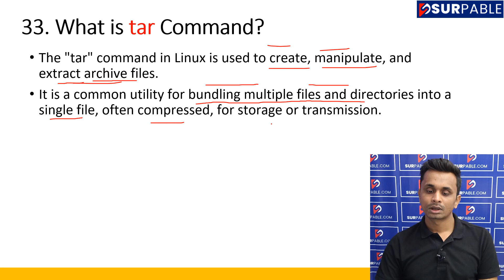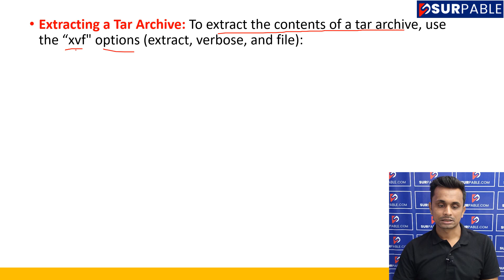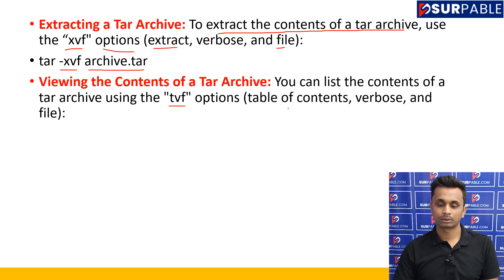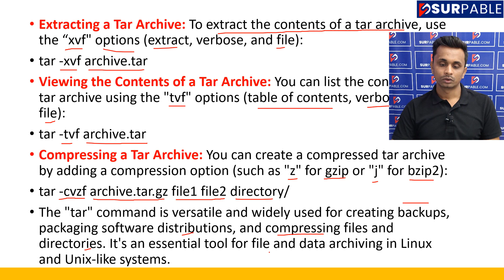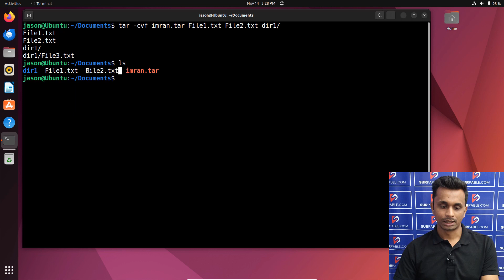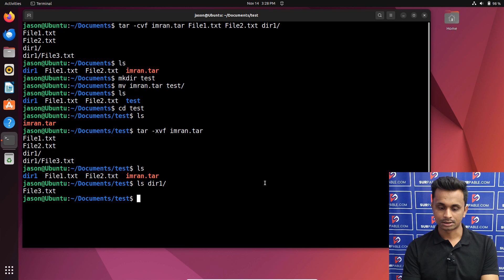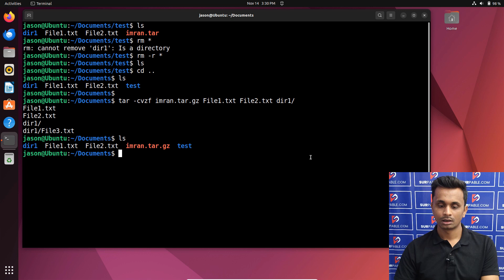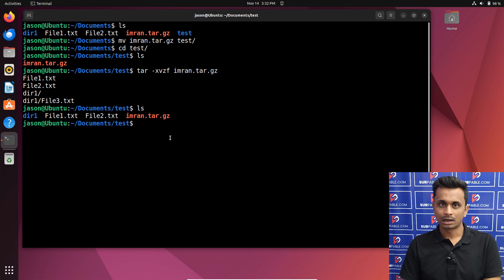What is tar Command in Linux | Create Extract Archive File in Linux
This tutorial is a comprehensive guide on using the 'tar' command in Linux for creating and extracting archive files. Whether you're a Linux user wanting to streamline file management or a system administrator handling backups, this video covers essential concepts and practical demonstrations.

**Key Points:**

1. **Introduction to 'tar' Command**: Understanding the role of 'tar' in Linux for creating, extracting, and managing archive files.

2. **Creating Tar Archives**:
   - Demonstrating how to use 'tar' to create compressed and uncompressed archive files, including options for naming conventions and compression algorithms.

3. **Adding Files to Existing Archives**:
   - Exploring how 'tar' allows users to add files to an existing archive, ensuring flexibility in archive management.

4. **Extracting Tar Archives**:
   - Guiding users through the process of extracting files from tar archives, with options for preserving permissions and ownership.

5. **Viewing Archive Contents**:
   - Utilizing 'tar' to view the contents of an archive without extracting, providing insights into the file structure.

6. **Compression Options**:
   - Understanding various compression options available in 'tar,' including gzip and bzip2, and selecting the appropriate method based on requirements.

7. **Practical Applications**:
   - Real-world examples demonstrating the use of 'tar' for archiving and extracting files, optimizing storage and facilitating data transfer.

8. **Best Practices**: Providing insights into best practices for archive creation, extraction, and management to ensure data integrity.